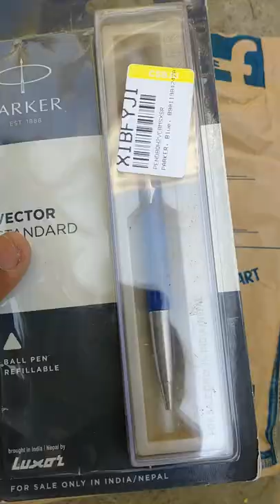unboxing parker pen#shorts